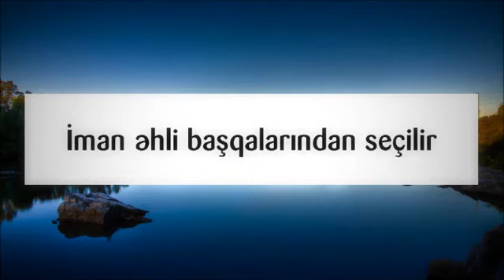İman əhli başqalarından seçilir ¦¦ Adil Rəcəbov Adil Recebov